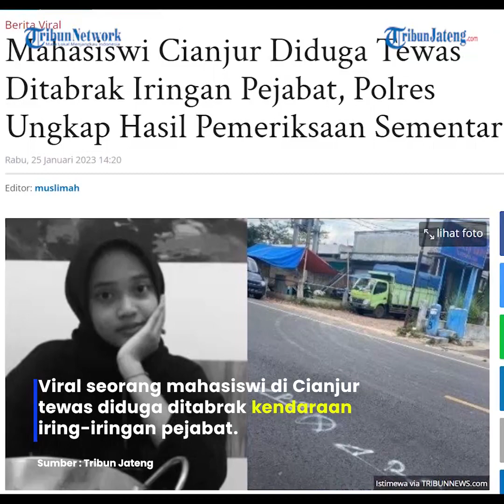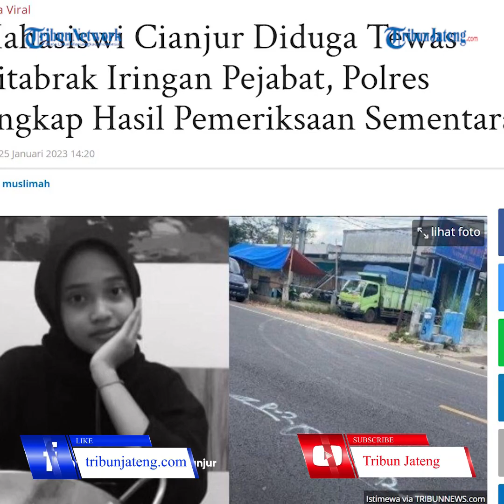Viral Mahasiswi Cianjur Diduga Tewas Ditabrak Konvoi Pejabat, Ini Penjelasan Polisi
Selengkapnya Viral seorang mahasiswi di Cianjur tewas diduga ditabrak kendaraan iring-iringan pejabat.

Mahasiswi tersebut bernama Selvi Amalia Nuraeni yang tengah menempuh pendidikan di FH Unsur Cianjur, Jawa Barat.